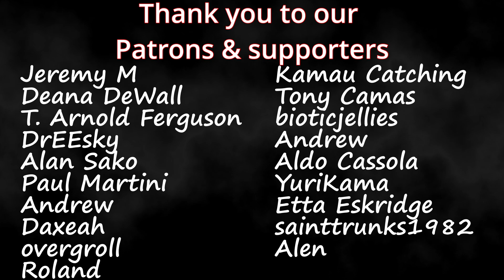Echo 1x5 "Maya" Couples Blind Reaction & Review! Marvel Daredevil Kingpin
Timestamps **
Hit the Like!: (0:00)
Recap: (0:50)
Reaction: (2:22)
Review: (16:58)

Psi and Bella
150 Lincoln Blvd # 104-113